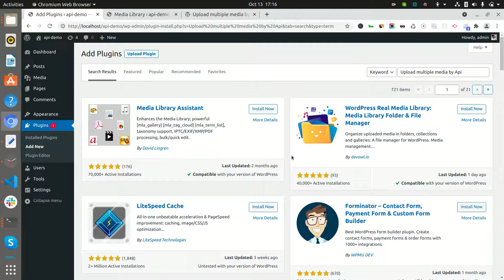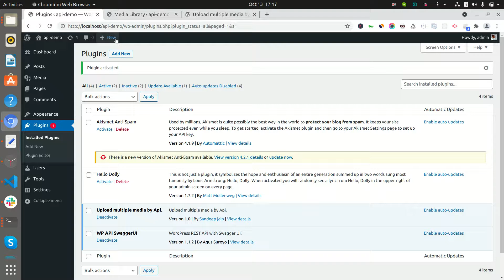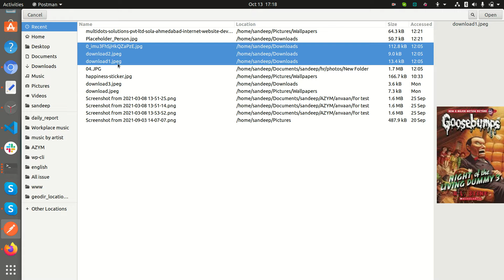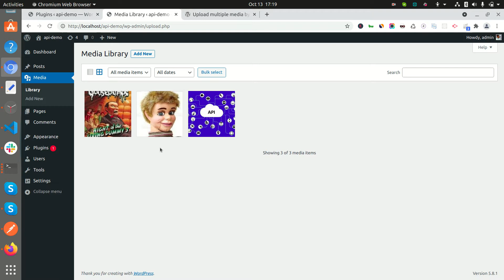Effortlessly Upload Multiple Media via API in WordPress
Streamline your WordPress media management effortlessly. Discover how to seamlessly upload multiple media files using the API, simplifying your content creation process for enhanced efficiency and convenience. Explore the dedicated WordPress plugin for this feature: Check out the WordPress Plugin

I am a dedicated Developer with a rich 10-year history in the digital landscape. My journey has been defined by honing expertise in web application development, utilizing a robust toolkit that includes PHP, JavaScript libraries, frameworks, CMS platforms such as WordPress, APIs, reporting tools, and payment gateways. Beyond coding, my skills extend to digital viral marketing, pioneering technological innovations, and fostering brand growth. I navigate every facet of the web development lifecycle with finesse, excelling in translating complex business requirements into seamless technical solutions. My passion for excellence knows no bounds, as I am unwaveringly committed to delivering top-notch quality, impeccable usability, unassailable security, and limitless scalability. I am also adept at swiftly addressing and resolving any challenges or issues that may arise.